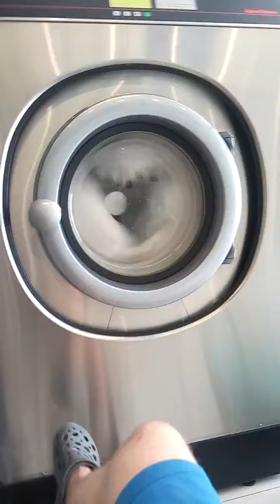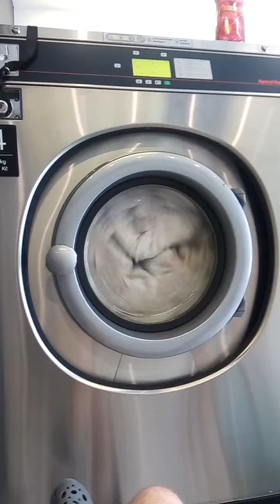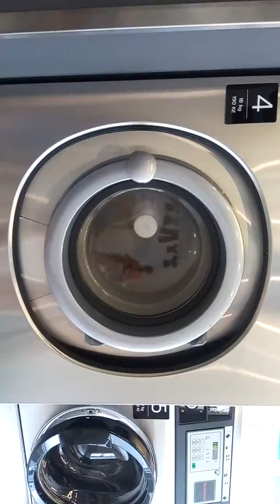Speedo Queen 60C